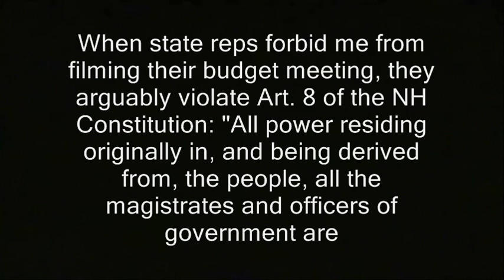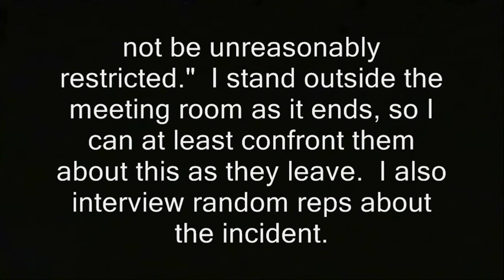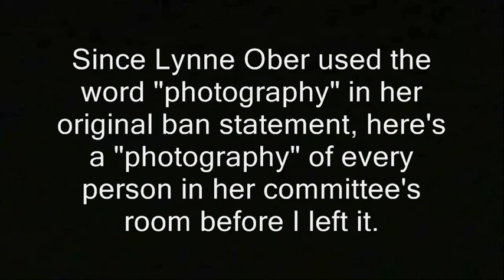Standing up for me: One of Steve Vaillancourt's last acts on earth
Sponsor - Standing up for me: One of Steve Vaillancourt's last acts on earth.  Halfway through this vid you see NH State Rep. Steve Vaillancourt defend my right to film government meeting.  About 10 days later, and after the video was edited, he died of an apparent heart attack.  R.I.P., S.V.

' Since Lynne Ober used the word "photography" in her original ban statement, here's a "photography" of every person in her committee's room. '

new hampshire donald trump hillary clinton campaign election 2016 ron paul, journalists journalism rand paul government meetings, anarchism anarchists , feds nh freedom, daisy. liberation successful resistance movements. dave ridley report new hampshire primary. federal reserve julian assange, politics authoritarians. christopher cantwell chris activism Stefan Molyneux video jerk cop cops busybodies. ridleyreport indie reporters republicans independent journalism constitutionalistsvlogs police libertarianism voluntaryism bernie sanders voluntaryists edward snowden open meetings act right to know law requests libertarians John McAfee. bradley manning chelsea sovereign citizens photography is not a crime carlos miller wmur channel 9 maggie hassan wood margaret kelly ayotte ian freeman democrats. liberty alliance ben swann full disclosure secession independence secessionists sovereignists george soros stop free keene penn and teller penn jillette gillete teller's bullshit. mercatus center cato institute charles david koch brothers collapse of the united states empire second civil war imperial creative commons license hunter s. thompson police brutality  video free to use common core smarter balance testing standardized john birch society videographers. downsize dc free talk live americans for prosperity tea party granite grok rich girard at large first amendment free speech freedom of the press the press media  free state project atlas shrugged galt's gulch in real life reality show tv.  thin blue line all lives officers public domain footage gonzo journalism ron paul daisey. talk radio walter williams rush limbaugh frank guinta constitutional convention of the states balanced liberland alex jones libertarian party ammon bundy cliven militias calexit brexit nhexit nhexit.com texit. black lives matter ayn rand fbi riots unrest civil rights. Totalitarianism.  abuses human rights granite state new england northeast standing rock pipeline adversary confrontations confronts questions debate gary johnson justin amash amaash socialism fascism antifa social justice warriors sjw right to record first amendment restrictions media journalism reporters without borders freedome of the press stop filming turn the camera off Vaillancourt steve vaillancourt, first amendment, filming ban, freedom of the press, dies, death, photography is not a crime, lynne ober